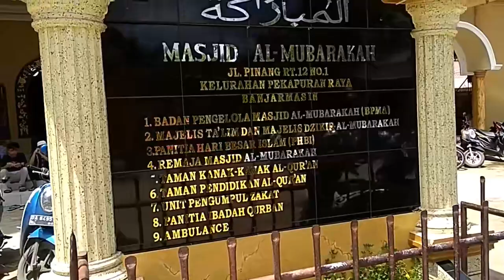MASJID AL-MUBARAKAH - Masjid Megah Ditengah Padatnya Pemukiman Penduduk.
Masjid Al-Mubarakah
Jl. Pinang RT 12 No. 1, Pekapuran Raya,
Kec. Banjarmasin Timur, Kota Banjarmasin,
Kalimantan Selatan 70234, Indonesia.

⏺️Badan Pengelola Masjid (BPMA)
⏺️Majelis Ta'lim dan Dzikir
⏺️Panitia Hari Besar Islam (PHBI)
⏺️Remaja Masjid
⏺️Taman Kanak-kanak Al-Qur'an
⏺️Taman Pendidikan Al-Qur'an
⏺️Unit Pengumpul Zakat
⏺️Panitia Ibadah Qurban
⏺️Ambulance

Driver
Muhammad Ahsanu Nadia.

Siap Memandu dan Menemani
Perjalanan serta Liburan Anda.
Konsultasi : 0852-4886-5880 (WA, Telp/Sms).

Jl. Gandaria II RT 11 No. 42
Kel. Kebun Bunga, Kec. Banjarmasin Timur,
Kalimantan Selatan 70235, Indonesia.